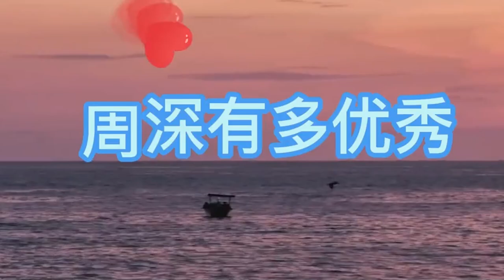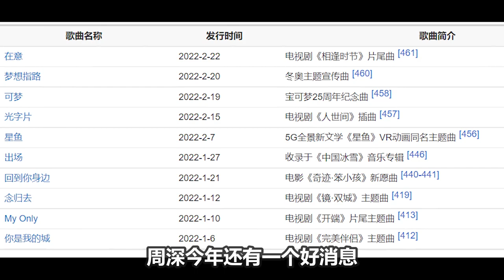【周深】天赐的声音3和前辈歌手平起平坐，29岁的他为何如此优秀？